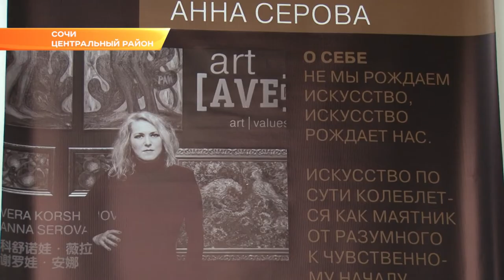В Сочи появилось «Древо познания». Новости Эфкате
Так называется выставка, которая сегодня открылась в Художественном музее.

Здесь работы двух московских художниц – Анны Серовой и Веры Коршуновой. Они представляют традиции двух старейших художественных учебных заведений Москвы: Анна Серова — выпускница Московской государственной художественно-промышленной академии имени Строганова; Вера Коршунова — выпускница Московского художественного института имени Сурикова.

«Древо познания» - совместный проект художниц. Авторов интересует вечный философский вопрос противостояния добра и зла. Ответ, по их мнению, скрыт в языке русской культуры. В произведениях художницы используют мотивы барельефов соборов во Владимире и Юрьеве-Польском, орнаменты древнерусского деревянного зодчества, цветовые сочетания и сюжеты народной росписи и фольклора. Проект задуман как передвижной и будет показан в ведущих музеях и выставочных залах России.

В Сочи выставка будет открыта в режиме работы Художественного музея до 8 марта.